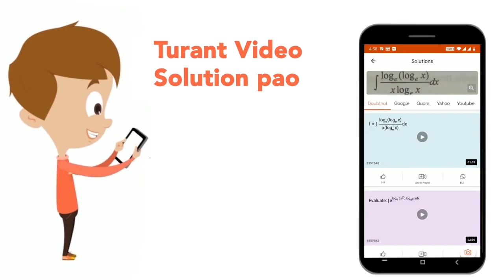निम्नलिखितशब्दों को शब्दकोशमें दिए गए क्रम के अनुसारलिखिए :1.Modicum 2. Modal 3. Mode4. Modifier...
Class: 14
Subject: REASONING
Chapter: शब्दों को सार्थक क्रम में व्यवस्थित करना
Board:GOVT

👉 Have Any Query? Ask Us.